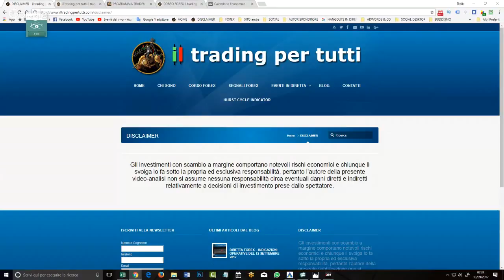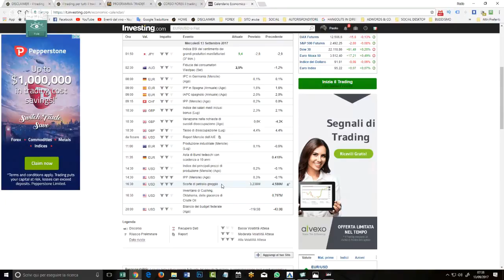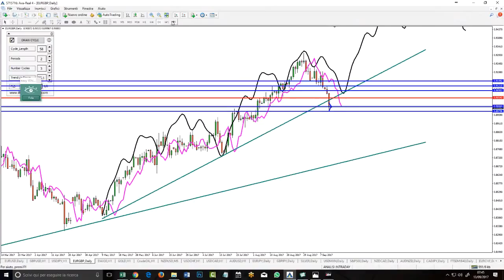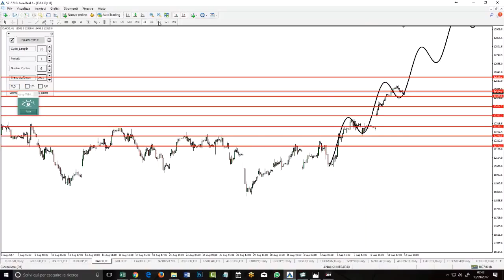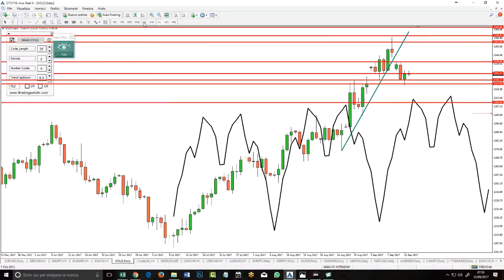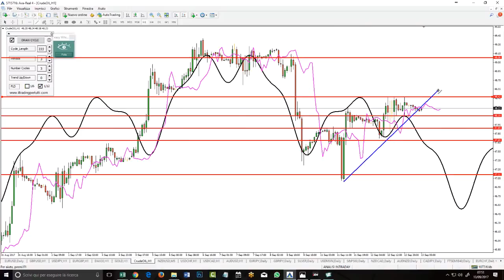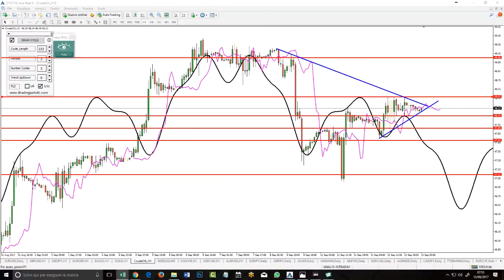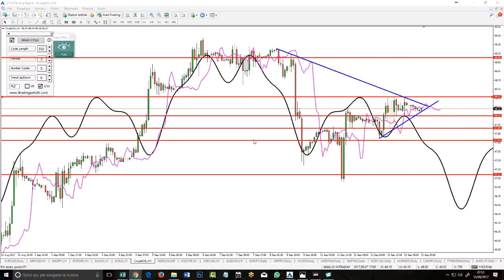DIRETTA FOREX ANALISI GIORNALIERA DEL 13 SETTEMBRE 2017 investing